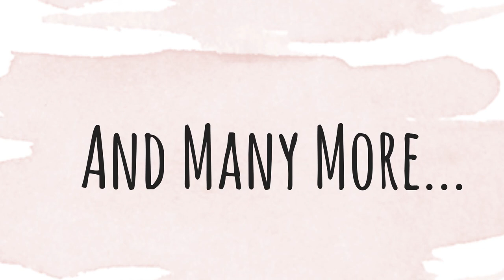Karen Harrison Birthday Tribute